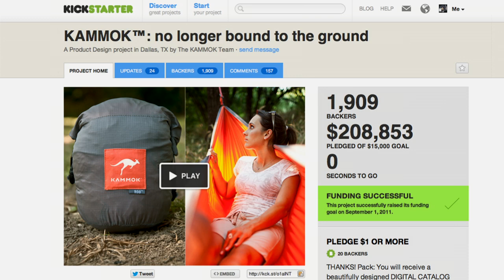TEDxWestlake - Greg McEvilly - "The motivation for everything"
TEDxWestlake - July 12, 2012

Our first TEDxWestlake explored the accelerating change in the world around us. This change is largely driven by the power of the digital infrastructure built over the last few decades. William Gibson has remarked: "The future is already here -- it's just unevenly distributed." While we can't predict the future, we tried to uncover and mine some of these veins.

We were lucky to have speakers from a wide array of disciplines, from kinetic art to philosophy to hybrid social ventures, to come share their stories with our audience of business students and innovators, and help us wonder about what might lie ahead.

Greg McEvilly is the driving force behind Kammok®, a new adventure brand that is revolutionizing the "products for social good" landscape. After learning about the pervasiveness of malaria and other vector-borne diseases in Africa, Greg was moved to take action. Connecting his desire to help with his love of the outdoors, he developed the concept of a lightweight portable hammock with integrated mosquito netting that could serve as alternative bedding in malaria-ridden countries. That idea evolved into a comfortable, portable hammock that was just as useful for campers and adventurers as it was for those living in Africa. But as that vision gained momentum in the adventure market, Greg never lost sight of where it began. Thus, Kammok was born, and has evolved to become a vehicle for sustainable giving and broad social impact.